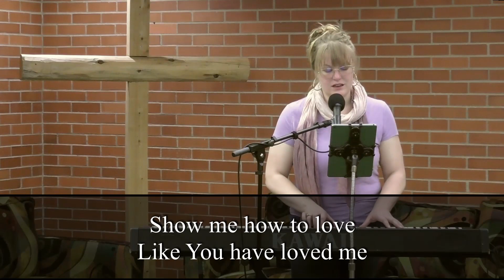Basement Church Service Sunday May 16th